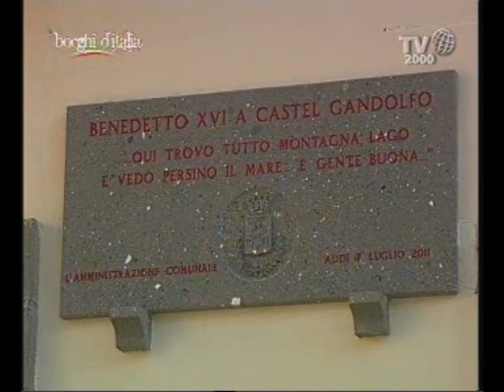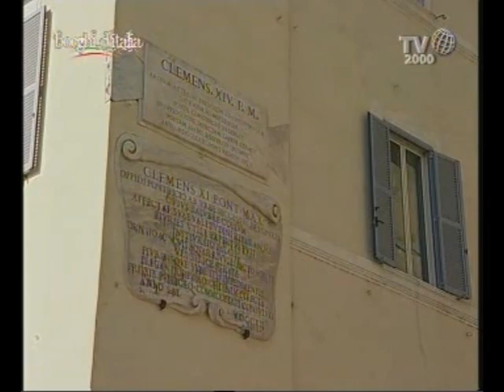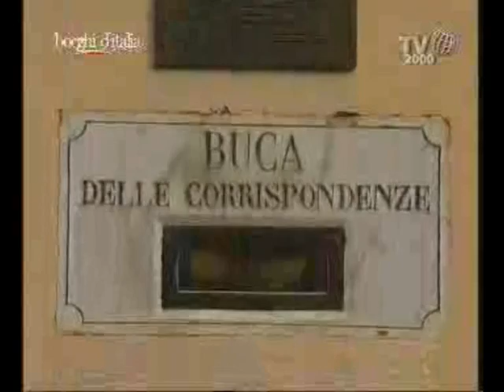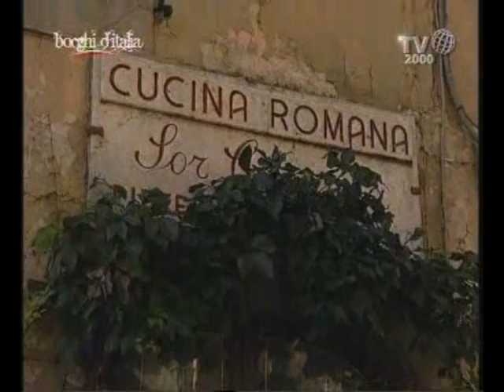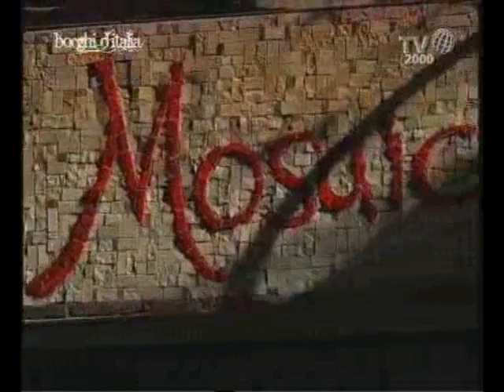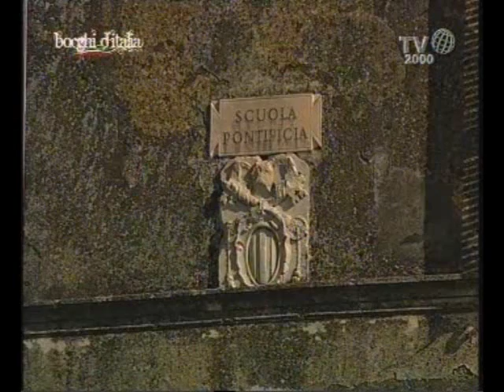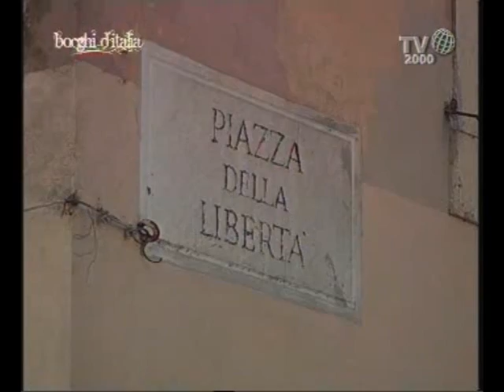Castel Gandolfo (Roma) - Borghi d'Italia (Tv2000)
Castel Gandolfo si trova a 426 metri sul livello del mare, in Provincia di Roma, nell'area dei Castelli Romani e conta più di 9000 abitanti. Il Comune è rinomato per essere la residenza estiva del Pontefice oltre che uno dei borghi più belli d'Italia, con il suo magico paesaggio caratterizzato dalla presenza del lago.